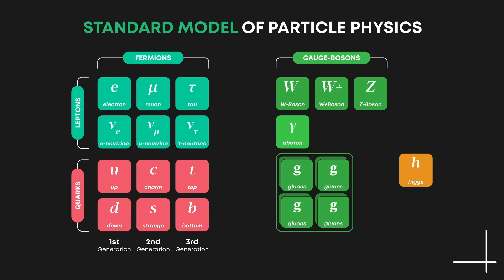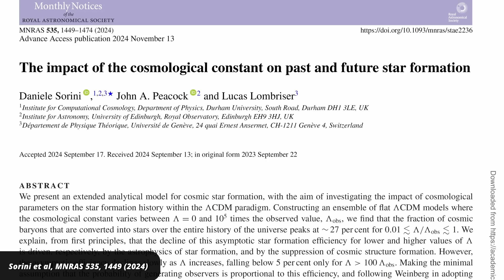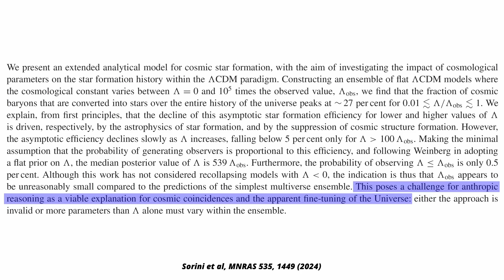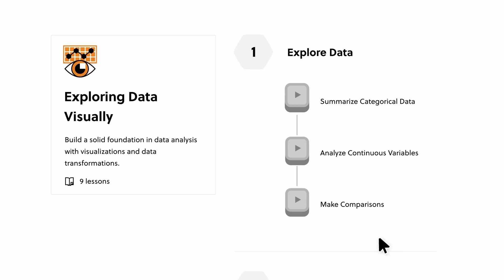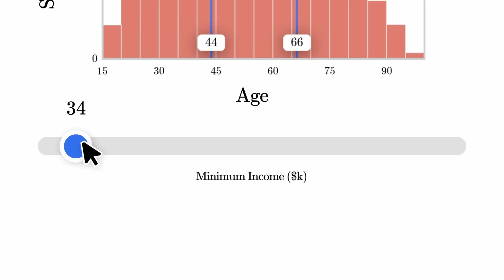We are unlikely to be in this universe, new study finds. Multiverse falsified?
Check out Brilliant to learn science in the most engaging way possible!

According to the multiverse theory, we are likely to find ourselves in a universe particularly suited to the emergence of life. According to a new paper, though, that’s not the case given how it’s expanded over time. But does that mean the multiverse theory has also been invalidated? Let’s take a look.